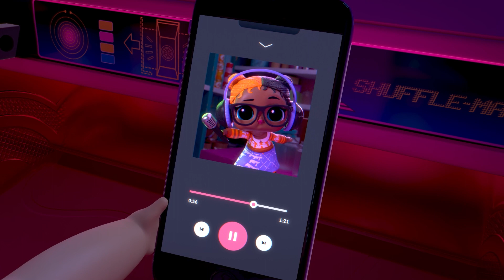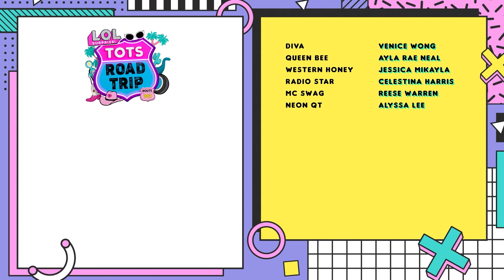Φαντασματούπολη! 😎 | LOL Tots Επ.7 | L.O.L. Surprise! Tots Road Trip | L.O.L. Surprise! Ελληνικά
Η επόμενη στάση είναι η πιο τρομαχτική στη διαδρομή Route 707 : Η Φανταχτερή Φαντασματούπολη!
Μια πόλη με φαντάσματα είναι η πιο τέλεια στάση για την Μέρα της Τρομάρας! Είναι το τέλειο μέρος για Κέρaσμα ή Φάρσα!
Λέτε να έχει αληθινά φαντασματα;
Όλες οι φίλες Tots κατευθύνονται προς τα εκεί! Στη διαδρομή τους βλέπουν περίεργα πράγματα που τα τρομάζουν!  Μόλις νομίζουν ότι έχουν εντοπίσει ένα πραγματικό φάντασμα, ανακαλύπτουν ότι είναι το αγαπημένο τους podcaster, το Radio Star!
LOL Surprise! Έλα στη παρέα μας και ακολούθησε μας για να ανακαλύψεις νέους φίλους και περιπέτειες γεμάτες εκπλήξεις!